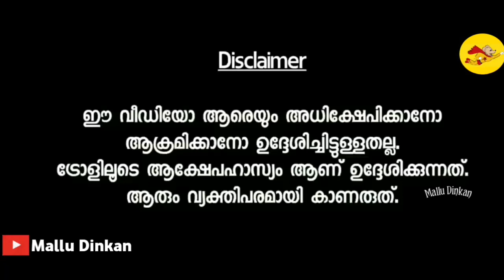Youtube trending ഭരിക്കുന്ന യൂട്യൂബർസ്‌-Part 1 | Youtubers in Malayalam | Troll Video | Mallu Dinkan